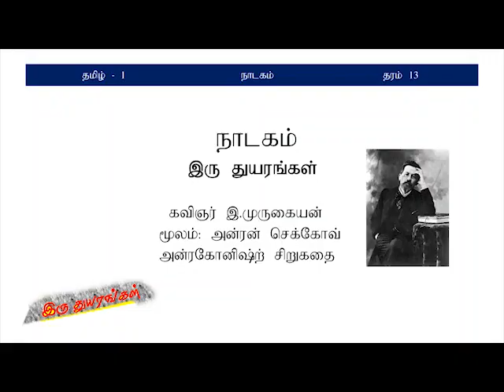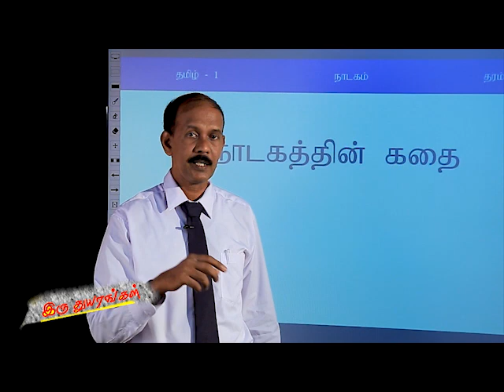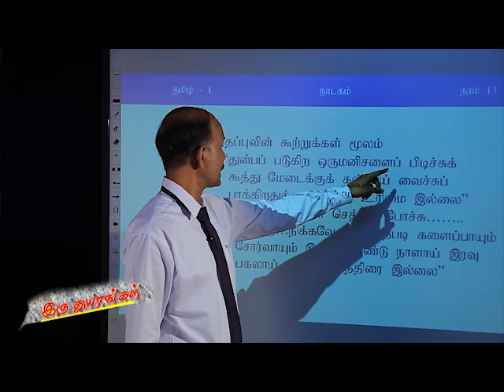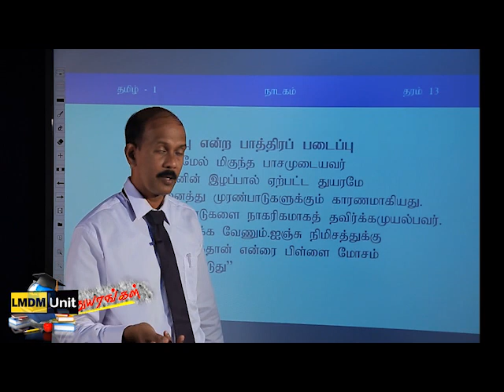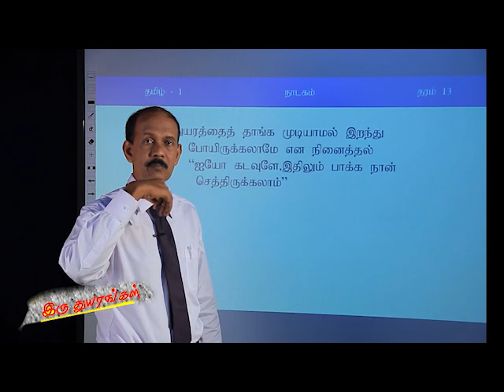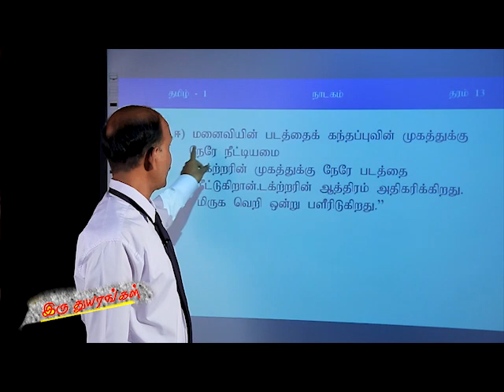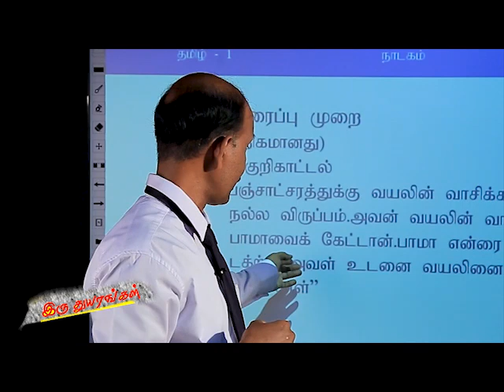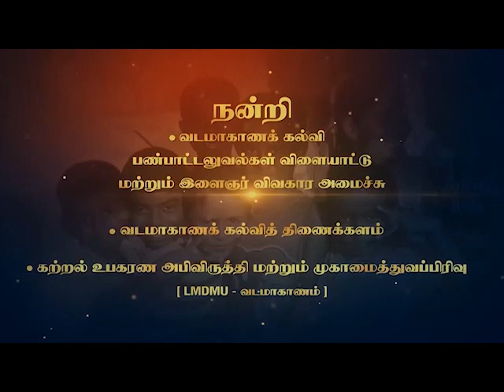Tamil - Grade 13 | இரு துயரங்கள் - நாடகம் LMDM Unit | Sri Lanka | A/L